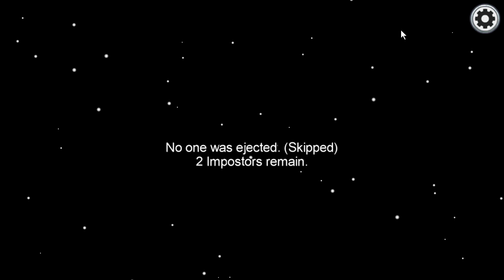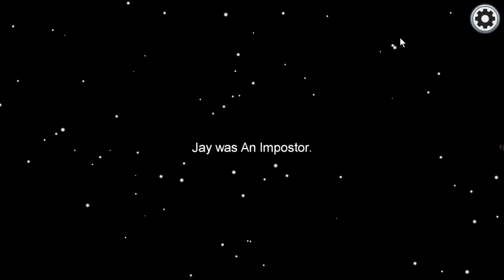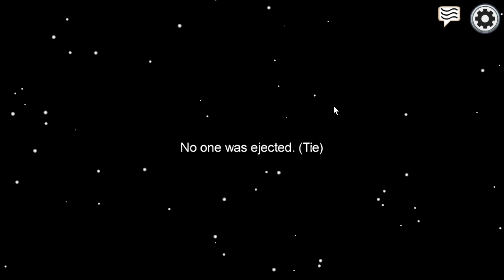FIRST GAME OF AMONG US!!!!! - with SUPASMELY 609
First Among Us vid!!!
Sorry you cannot hear Supasmely properly. Next time when I do a video with him I'll make it better.